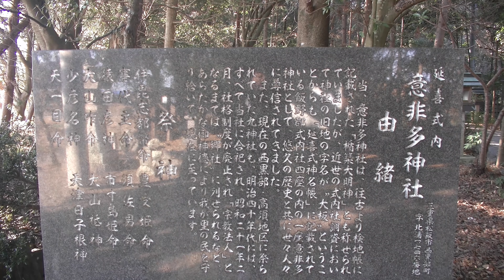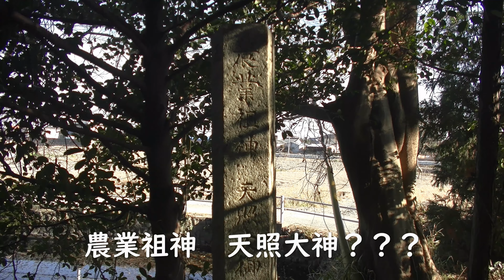意非多神社 おひたじんじゃ 松阪市西黒部町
【由緒】
当社は別名「楯築大明神」「立付大明神」「牟礼神社」とも呼ばれる。　社伝によると元明天皇の御代、和銅年間に神八井耳命の後裔の多姓の人が「大板の里」を開拓、その子孫を移住させ、産業を大いに奨励、推進させて、土地・人民の繁栄を祈るべく、大御食の神、伊毘志都幣命を奉斎したのを創祀とする。
　『延喜式神名帳』の飯野郡四座の中の第一座に「意非多神社」が記載されているが、当社のことと考えられる。また、当地ゆかりの戦国の諸将（蒲生・古田・服部）や紀伊大納言家等が当社を篤く信仰したことが今に伝えられている。
　明治４０年６月から同４１年５月にかけて、当社境内社の稲荷神社（豊受姫命）ほか１１社を合祀し現在に至っている。現在の社地に定められたのは、寛治元年（１０８７）のことで、旧地を改めたのは櫛田川西岸堤の決壊による洪水のため社殿が流失したことによるという。
【祭神】
伊毘志都幣命、豊受姫命、事代主命、素戔嗚命、猿田彦命、大山咋命、市杵島姫命、大山祗命、少彦名命
～三重県神社庁教化委員会